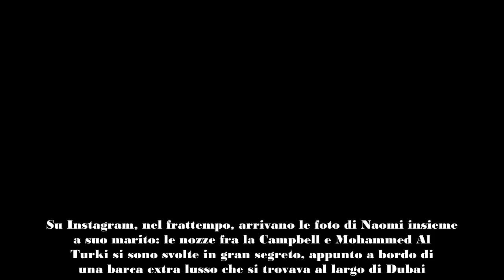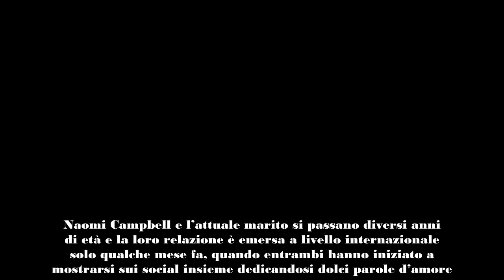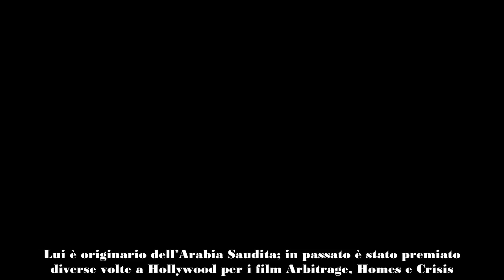Naomi Campbell si è sposata ecco chi è il suo giovane marito FOTO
Naomi Campbell si è sposata! Cosa sappiamo del suo attuale marito? Lui è molto più giovane di lei! Ecco chi è...

Naomi Campbell si è sposata con Mohammed Al Turki, che oggi è ufficialmente suo marito. Ma cosa sappiamo di lui?

Le indiscrezioni sono emerse grazie a Novella 2000 che ha sottolineato che la modella si sia unita in matrimonio al compagno Mohammed a bordo di un bellissimo yatch. La rivista di Roberto Alessi ha assicurato che il pettegolezzo sia vero e che le informazioni sono arrivate tramite una persona vicina alla coppia.